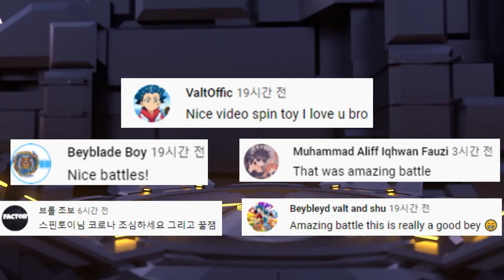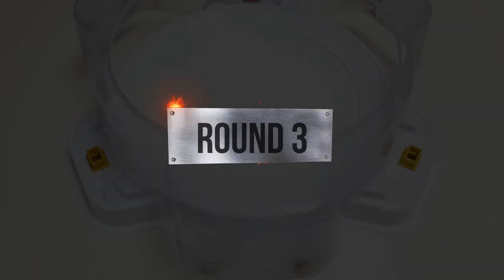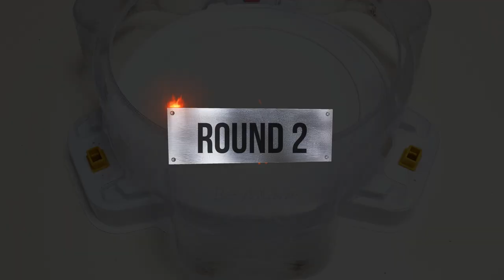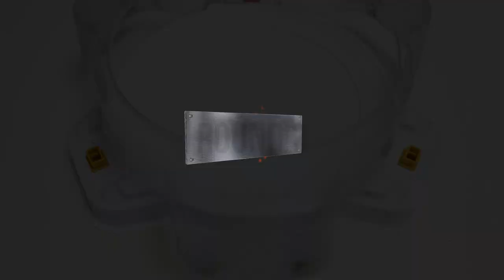Beyblade Burst Cho-Z Shining Amaterios VS ALL Cho-Z Marathon Battle 베이블레이드 버스트 초제트 샤이닝 아마테리오스 마라톤 배틀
【Shining Amaterios VS ALL Season 3】/ TURBO Marathon Battle

1. Lui Shirasagi / 白鷺城ルイ / 루이
2. Suoh Goshuin / 御朱印スオウ / 수오
3. Free de la hoya / フリー デラホーヤ / 프리
4. Aiger Akabane / 赤刃アイガ / 서아진
5. Shu Kurenai / 紅シュウ / 슈
6. Valt Aoi / 蒼井バルト / 강산
7. Fubuki Sumie /墨江フブキ/ 설풍
8. Oh Houi / オウ·ホウイ/ 오휘
9. Phi / ファイ/ 파이
10. Ranjiro Kiyama / 黄山乱次郎 / 호익
11. Laban Vanot / ラバン・ヴァノ/ 라반
12. Xhan Bogard / ジャン・ボガード / 잔
13. Kyle Hakim / カイル・ハキム) / 카일
14. Hearts / ハーツ / 하이드
15. Evel Oxford / イベル·オックスフォード / 이벨
16. Kit Lopez / キット・ロペス / 키트

subscription like

오늘은 리바이브 피닉스 VS 시즌3 모든 초제트 베이들과 마라톤 배틀해보겠습니다.